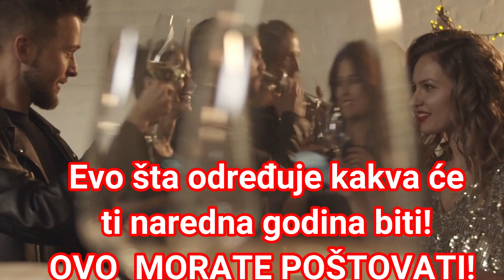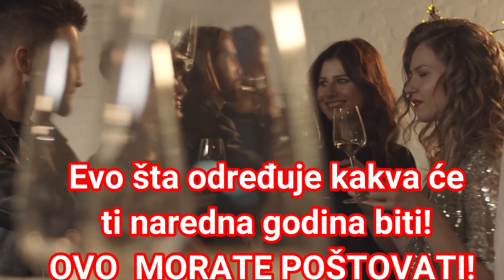ZA DOBAR POČETAK OVO MORATE ISPOŠTOVATI!! Evo šta određuje kakva će ti naredna godina biti!